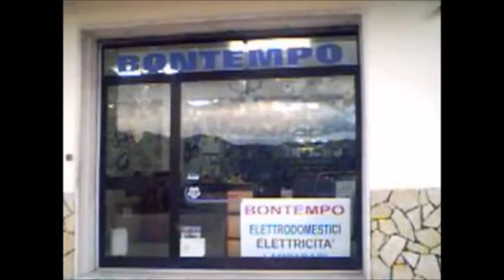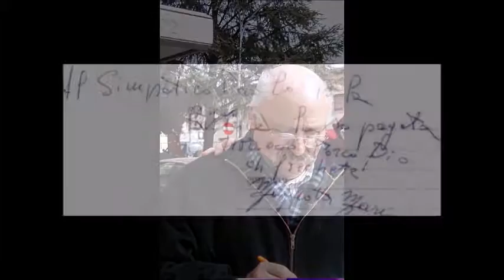Mario Magnotta House Music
Mario Magnotta Music
Il famosissimo scherzo telefonico della lavatrice fatta negli anni ottanta a Mario Magnotta: il personaggio del piu' grande scherzo telefonico della storia. Visitate per immergervi nella legenda Magnottiana!